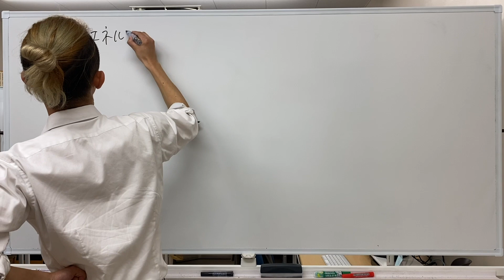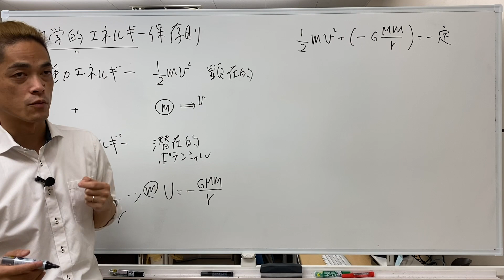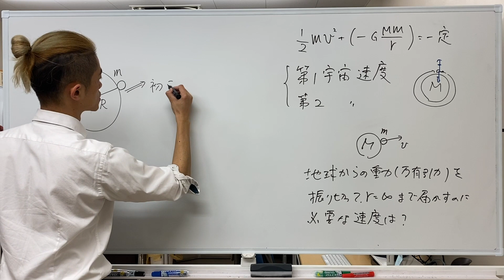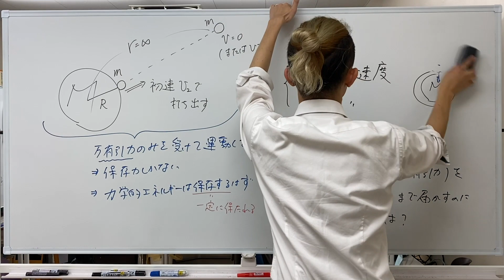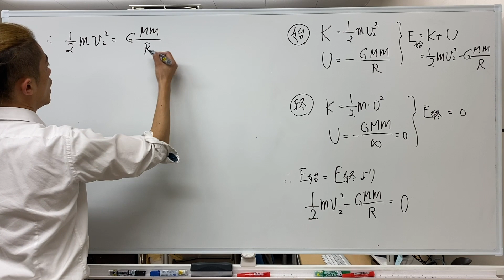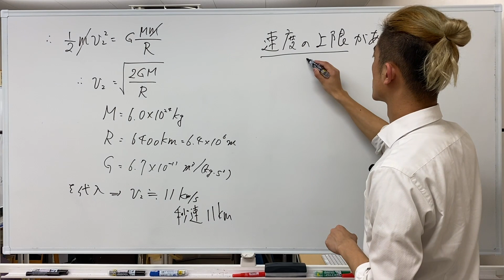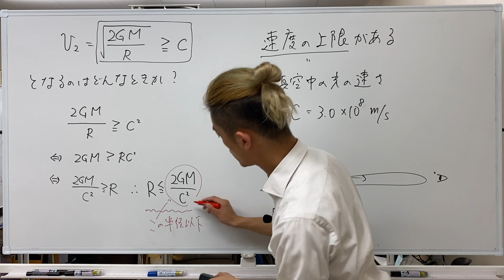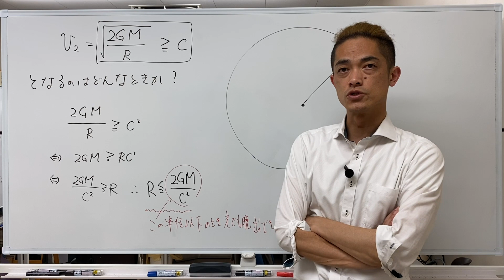24時間ではしりぬける物理 補講その12：第2宇宙速度とブラックホール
24時間ではしりぬける物理　補講その12：第2宇宙速度とブラックホール

2020年3月20-21日に行われた「24時間ではしりぬける物理」をより楽しんでいただくための補講動画です。

16コマの講義にオープニングトーク・クロージングトークを加えた18編の本編アーカイブ動画は、毎週火曜日・金曜日の19時に掲載されます。

補講その12は、本編 part5 の内容「変わらないものもある：保存則」に関連して、万有引力のもとで運動する系に関する力学的エネルギー保存則と第2宇宙速度を取り上げます。高校で学ぶこの話、「24時間ではしりぬける物理　番外編」でも触れたように、光すら脱出できない天体、すなわちブラックホールの存在を示唆する話へと実は繋がっています。ともすると「極端で、非現実的な状況を考えている」と批判されることもある「物理の考え方」ですが、極端な状況を考えたからこそ、私たちの常識を超えた天体の可能性に気付いたとも言えるのです。

「24時間ではしりぬける物理」は「コロナウイルスに人類の知の欲求は負けない」をテーマに行われる、社会貢献を目的とした教育エンターテインメントです。

昨今のコロナウイルスの影響により、教育機関の休校措置や様々なイベントの自粛、広がる感染への不安などから殺伐とした空気が日本中を漂っています。
そんな空気を少しでも変えるべく、物理学者で『ブラックホールと時空の方程式：15歳からの一般相対論』の著者、小林晋平 東京学芸大学准教授が立ち上がります。

小林 准教授の持つ高いパフォーマンススキルで、高校で習う物理全分野を24時間連続で講義を行います。
この前代未聞のチャレンジによって皆様の知的好奇心を駆り立て、学問の楽しさや学ぶことの喜びをお届けします！

プログラム
24時間ではしりぬける物理 〜相対論・宇宙論を学ぶために〜

1. 何をしたいのか？：目的を知る・鳥瞰図を持つ
2. 運動の表し方：位置・速度・加速度
3. 見えないものを観る：力と運動方程式
4. 何かが背後にある：仕事とエネルギー
5. 変わらないものもある：保存則
6. 波への準備：等速円運動と単振動
7. 波を式で表す：正弦波と重ね合わせ
8. 自然界の半分くらいは波：音波と光波
9. 場が影響する：電場と電位
10. 局所と大域：電気回路
11. 広い応用：磁場と電磁誘導
12. 性格は人それぞれ：熱力学的過程
13. 確率的に考える：気体分子運動論
14. 光は粒か波か：光電効果
15. ここまでの物理を合わせてみる：ボーア模型
16. 「非常識」への入り口：特殊相対論入門

Presented by
United Code Limited

Supported by
PHYSIS Entertainment

Executive Supported by
Massasoit株式会社.